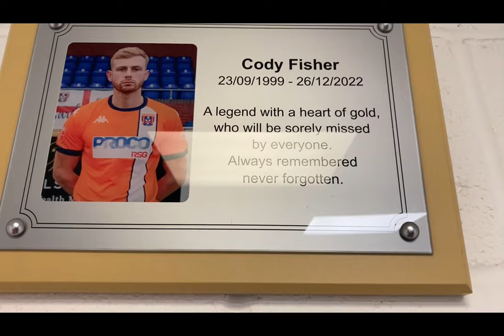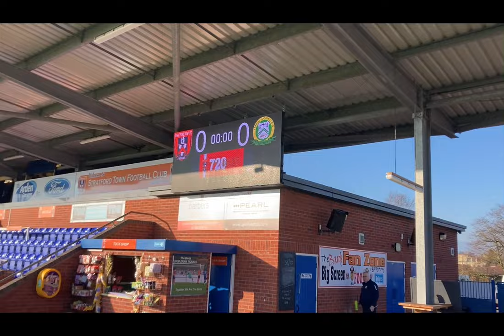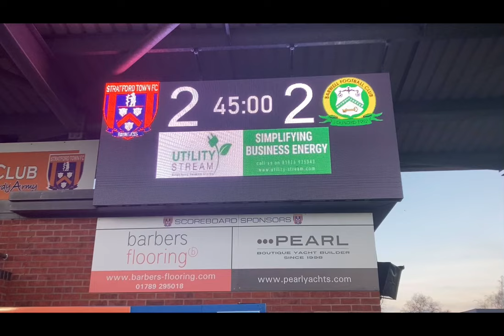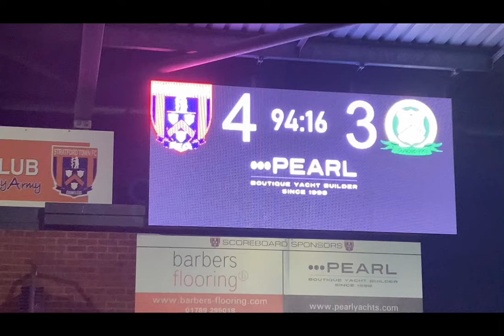STRATFORD town v BARWELL fc VLOG 13/01/24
All the goals, some interviews, and a brief look behind the scenes, when Stratford Town kindly gave me a media pass to have a nose around.

A fantastic experience for me, and the game was also a cracker!